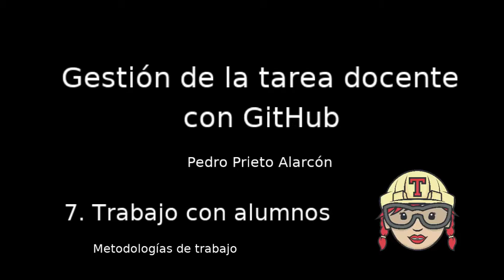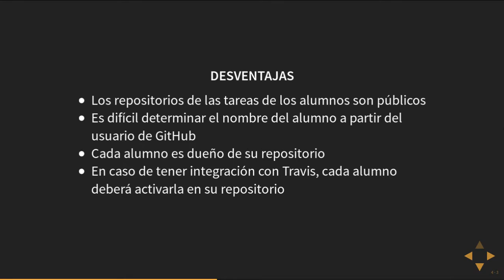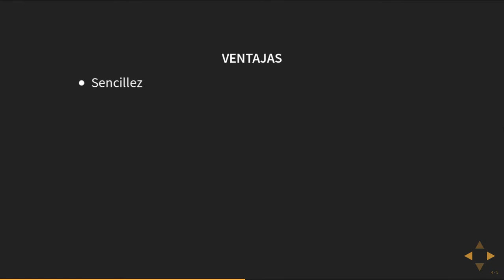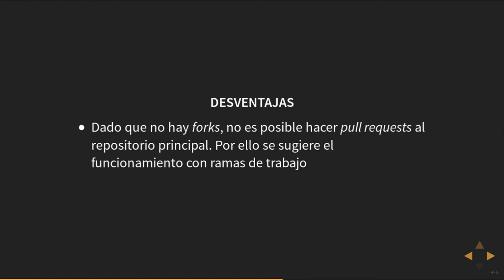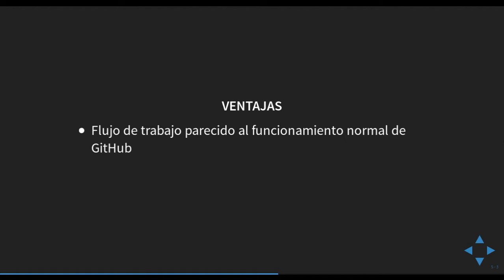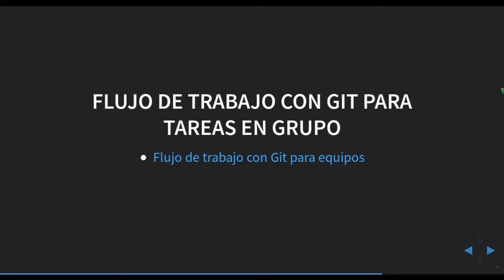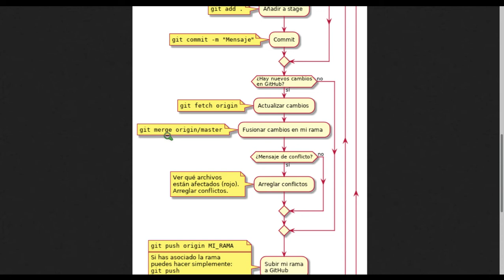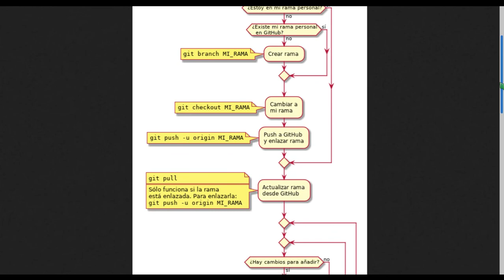Gestión de la tarea docente con GitHub - Sesión 7.3: Metodologías de trabajo en clase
Sesión 7.3: Metodologías de trabajo en clase